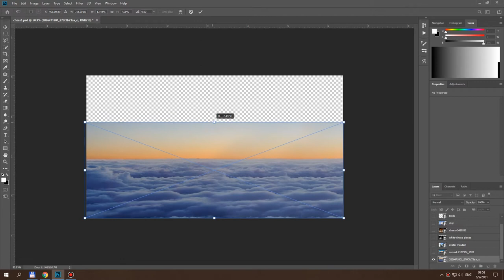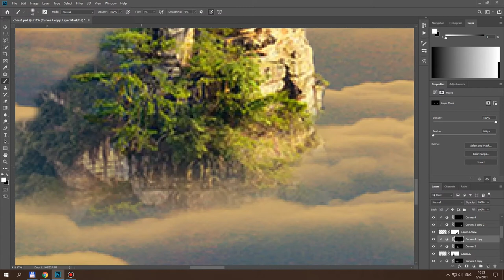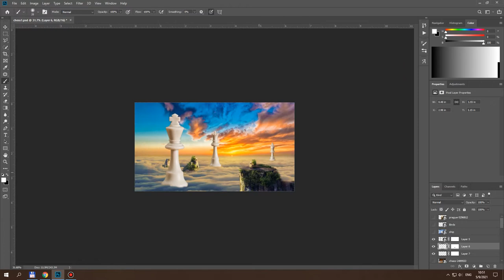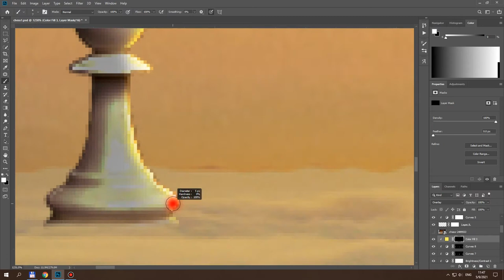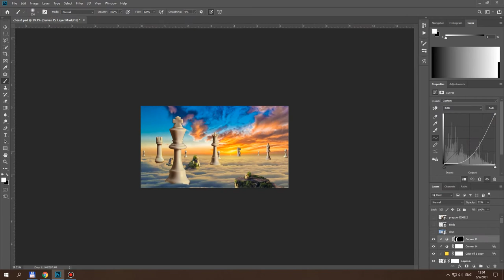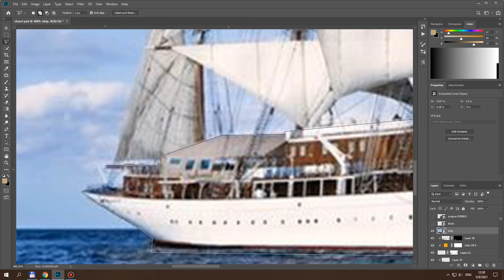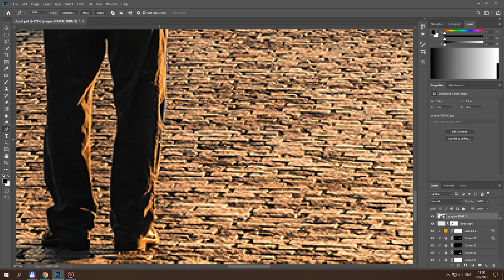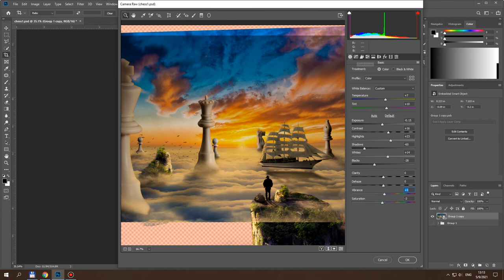PHOTO MANIPULATION | CHESS-FANTASY LANDSCAPE | BIXEL PHOTOSHOP | SPEED ART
I create an image inspired by chess pieces.
Does anyone like to play chess? Or something like Dota AutoChess xD